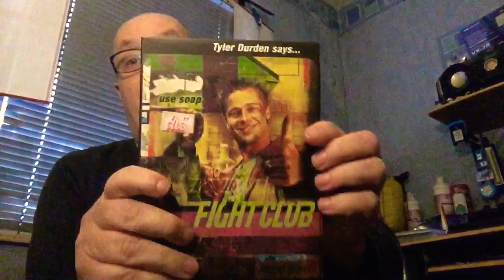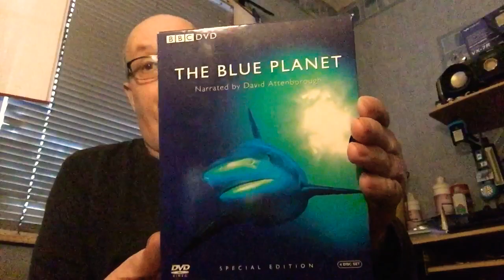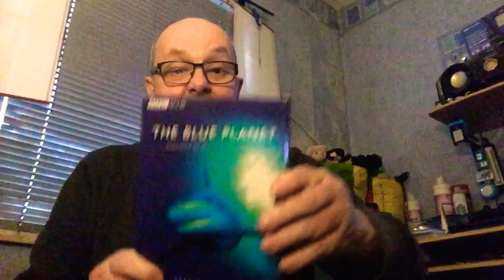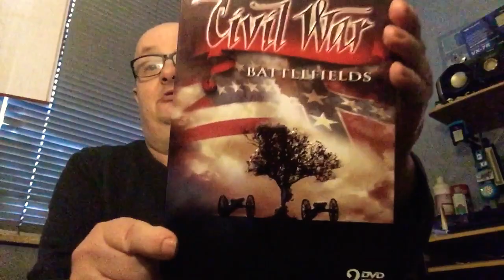Charity shop haul challenge what did i get for a 1 pound from forces support